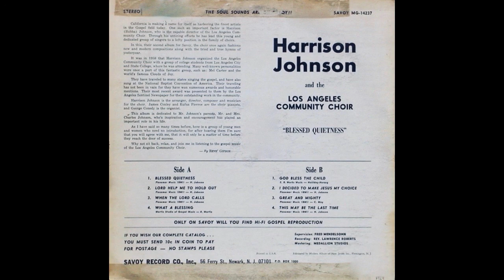Great And Mighty-Harrison Johnson & The Los Angeles Community Choir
Song: Great And Mighty
Artist: Harrison Johnson & The Los Angeles Community Choir
Album: Blessed Quietness - Savoy Records MG-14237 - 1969